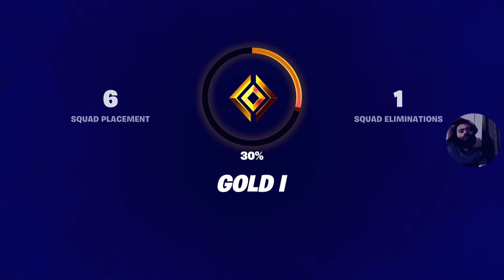Getting_Revenge 02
Fornite Force 02